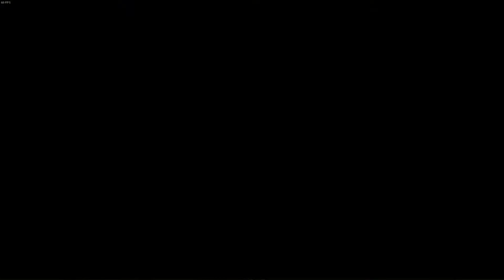better cape physics than bloodborne (memo memo plays Raidou Kuzunoha Vs. The Soulless Army PART 2)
marge me boy have the darksign